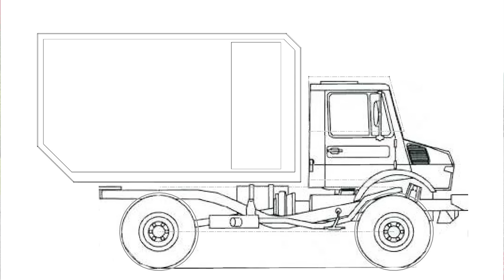POWER UNIMOG FOR SALE - 240PS, Black Beauty, mit Splitgetriebe, der 4wheel24 BOX und mega Details!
Heute zeigen Euch Rico und Tobi ein echtes Schmuckstück von Unimog.
Schön in dezentem Schwarz gehalten, perfekt restauriert und upgegradet steht er bei uns und wartet auf seinen neuen Besitzer. Und das beste, die GFK Kabine für das gute Stück ist gleich mit dabei.

Mehr Informationen gefällig?